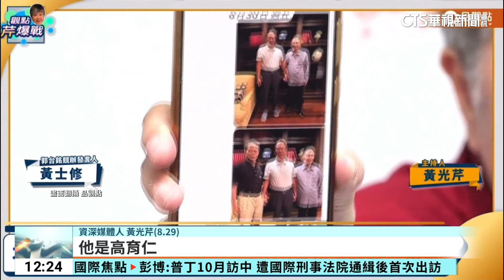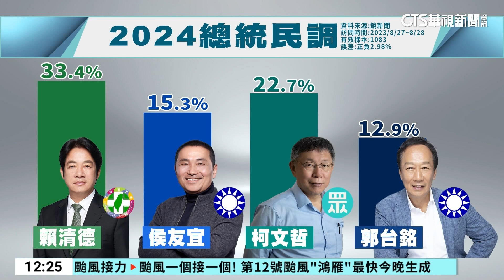堅持「郭上侯下」？ 見朱岳父.連勝文後郭仍宣布參選｜華視新聞 20230830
鴻海創辦人郭台銘要拚在野整合，但在他宣布獨立參選之前，國民黨不只一次接洽。資深媒體人黃光芹秀出，郭董與朱立倫的岳父高育仁合照，表示六月底就已經見過面，副主席連勝文也表示，八月自己跟郭董談，可是郭台銘堅持要「郭上侯下」，不給任何彈性，導致談判持續沒有進展，因此國民黨立委李德維就直接批評郭台銘，身邊沒立委，人才也不夠，想從政是緣木求魚，而在郭董參選後，最新民調也出來，四腳督情況下，只拿到12.9%支持率，排在最後一名，而支持郭董獨立參選的民眾只有3成66，不支持的則高達4成47。